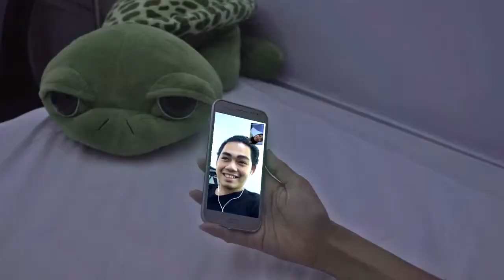Phibious Myanmar - Zalo Video 1